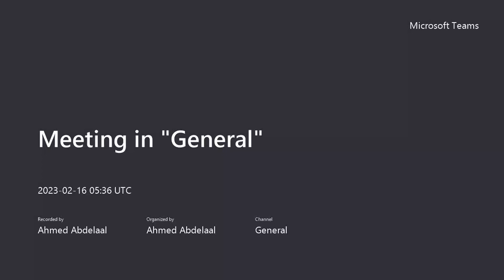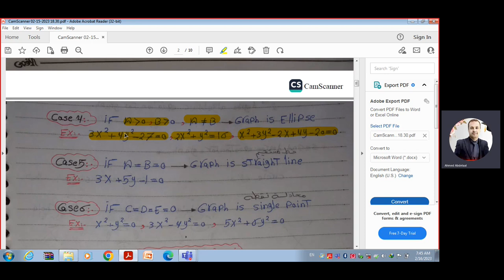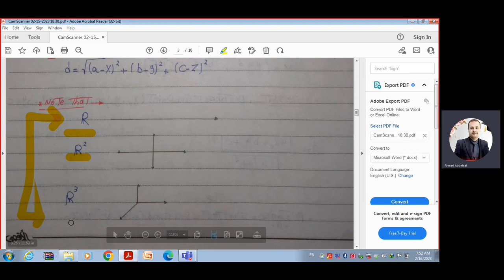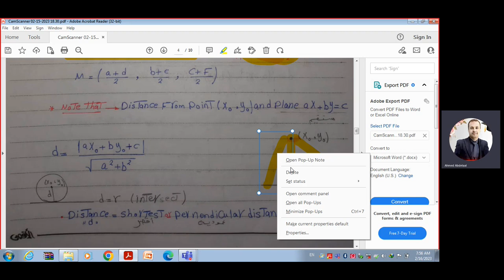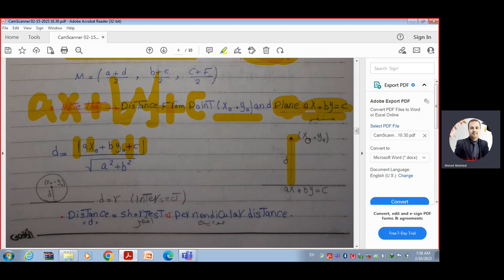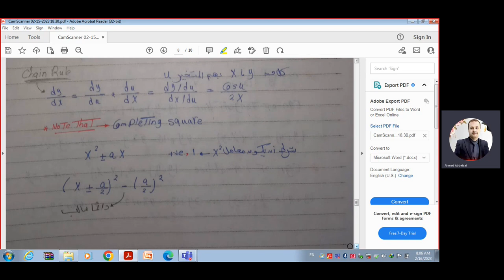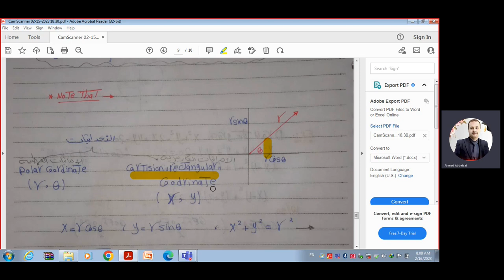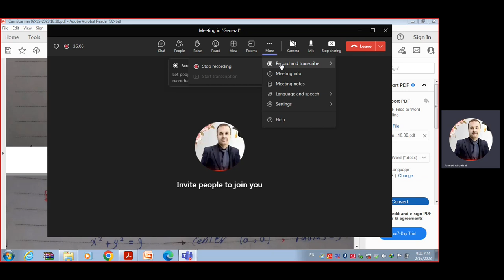Introduction for Math 2